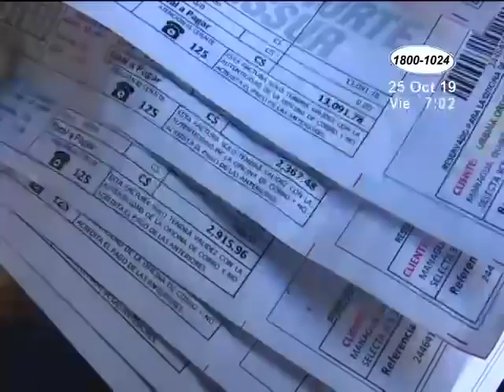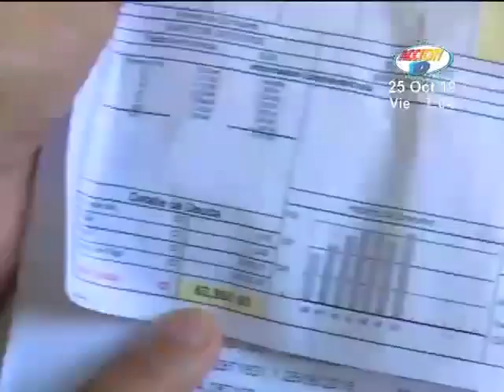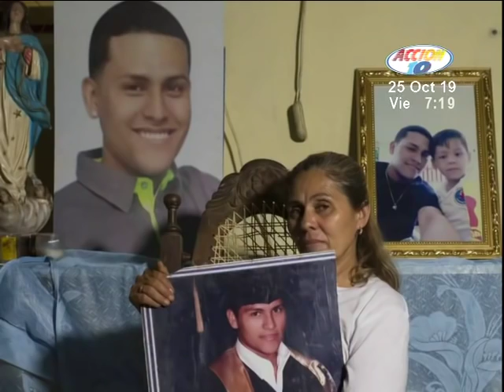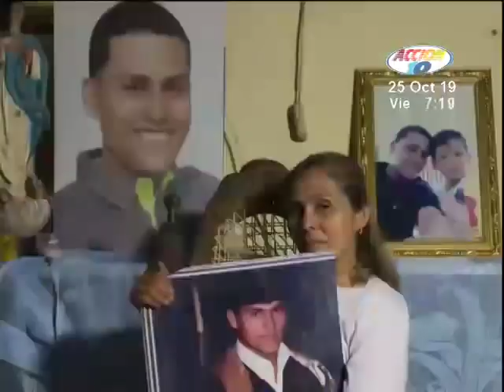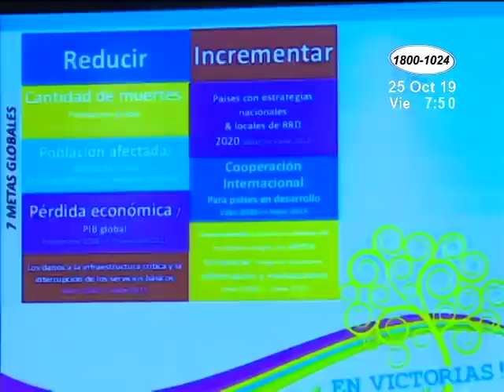Noticiero Acción 10 edición Estelar: Programa Completo del 25 de Octubre de 2019